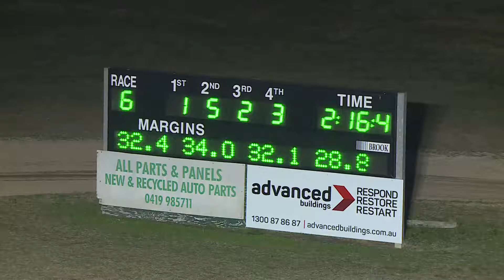BANKSTOWN - 06/07/2018 - Race 6 - HIGH FLYER HOTEL PACE